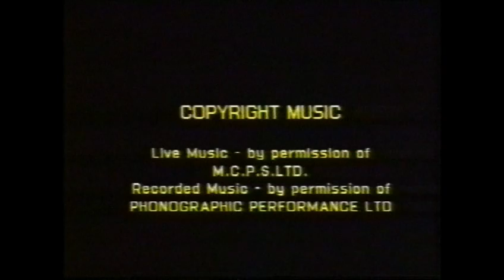Wedding of Jim & Lynne - Highlights